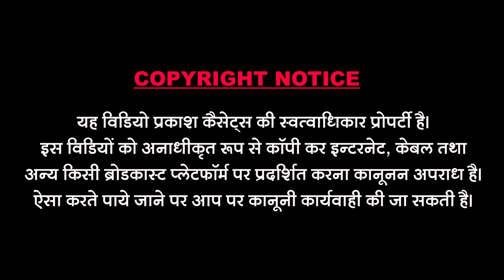समदरियो हिलोड़ा खाये | कानुड़ा गीत | जोगसिंह देवड़ा | Samdriyo Hiloda | Kanuda Geet | Jog Singh Deora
Song : Samdriyo Hiloda
Singer : Jog Singh Deora
Music Lable : Prakash Cassettes
Category :Devotional
Sub Category : Rajasthani
Director & Editor : Bhavesh Sundesha
Producer : Dharmendra Sundesha